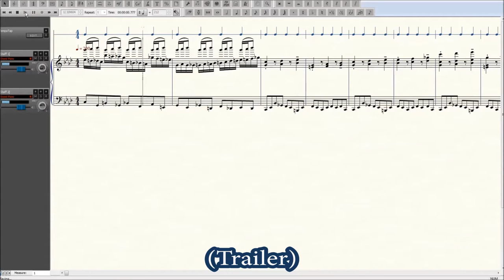TMIG: Pokémon Ruby & Sapphire Trailer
This is a short trailer for "This Month in Gaming" - Episode 2: The 18th Anniversary of Pokémon Ruby/Sapphire Versions!
It's the combined tracks of "Decisive Battle! Steven" by Junichi Masuda and "Steven Defeated!" by Morikazu Aoki from Pokémon Ruby & Sapphire!

What's This Month in Gaming (TMIG)? Every month, I'll be posting a throwback song from a video game that was released during that month in the past. In episode 2, we're looking at the 3rd generation of the Pokémon games: Ruby & Sapphire. This is a combination of 2 of the themes related to Steven, the Champion of the Pokémon League: both his battle music and the fanfare for defeating him.
Pokémon Ruby & Sapphire were released on March 19, 2003 (in North America), so today is their 18th birthday! How cool is that?
Most of the songs in this series will be arranged for solo piano, as this piece is (but not always).

***This series is for the purpose of education, by way of both history and music. The work of arranging is done by my own hand, and intentionally orchestrated so as not to be a direct copy of the original works, therefore the work has been altered to the point of not being able to replace the original for the purposes of listening or viewing. There is also musical and/or gaming analysis presented, thereby falling under fair use in multiple ways. Please don't block or strike these videos. Thank you.***